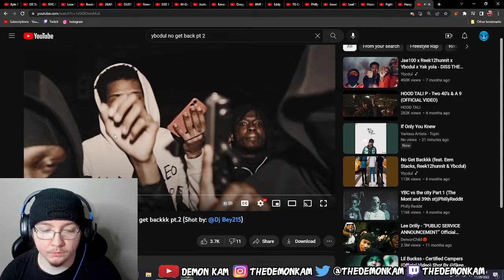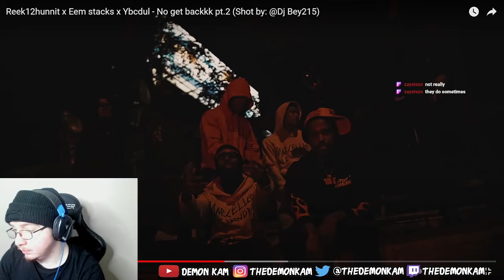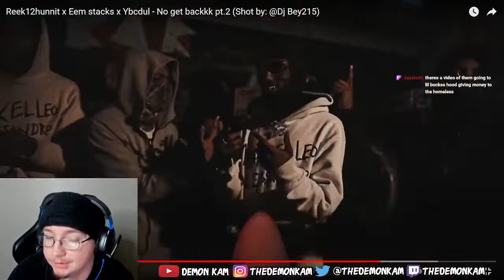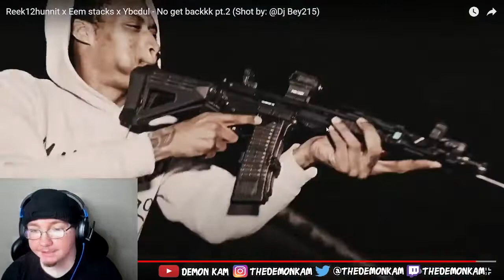Demon Kam Reacts to Reek12hunnit x Eem stacks x Ybcdul - No get backkk pt.2 (Shot by: @Dj Bey215)